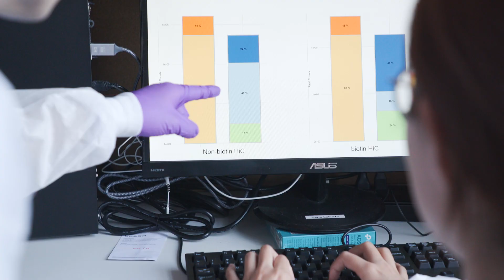Yanxiang Deng, PhD, 2023 Blavatnik Regional Awards Laureate in Life Sciences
Biomedical engineer, Yanxiang Deng, PhD, was nominated by Yale University was recognized by the Blavatnik Regional Awards for developing a novel microfluidic method for “spatial-omics” to profile expression of RNA, proteins, and epigenetic markers across spatially organized groups of cells in tissues. Deng’s work has allowed us to construct a map of how RNA, proteins, and epigenetic markers are expressed across groups of cells with respect to cells’ relative positions. This work provides critical insight about how cells in different regions change their behavior during processes like development and disease.  Deng has recently joined the faculty at the University of Pennsylvania.

BlavatnikAwards.org

Film Credit: Roni Katz Frydman (Israel)